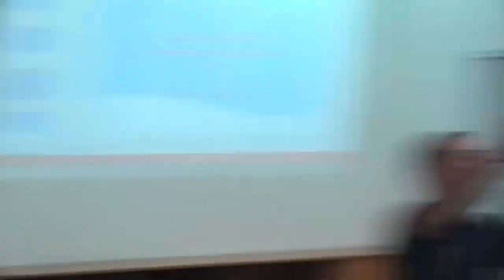نادي العروبة | ابراهيم الدوسري في ندوة " دور الرأي العام في صنع القرار"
المستشار القانوني ، والوزير المفوض المتقاعد، المحاضر
ابراهيم مبارك الدوسري